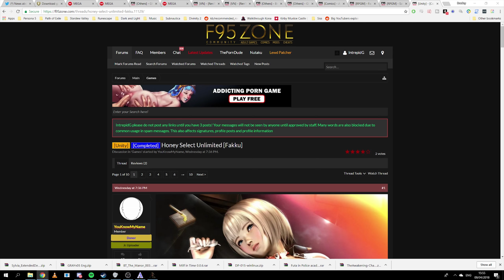Darkwood Walkthrough Part 4 - The Trader (PC Let's Play Commentary)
• In this Episode of Let's Play Darkwood

We get a visit from the Trader after surviving our first night.

This is Darkwood, a Survival Horror Sandbox  game. This video on Darkwood  will feature things like completing the main story of The Forest which includes finding a way out of the cursed forest and finding out in Darkwood what is happening in the world.

🎮  IntrepidGamer Game Walkthrough Channel

► Campfire: Our new channel feature is Campfires, Listen out for the Campfire and the Campfire burning in the corner and every other week if you guess the amount of Campfires that show in the  2 episode releases for that day then you can win some great prizes!

• Information about Darkwood

Darkwood - a new perspective on survival horror. Scavenge and explore a rich, ever-changing free-roam world by day, then hunker down in your hideout and pray for the morning light.